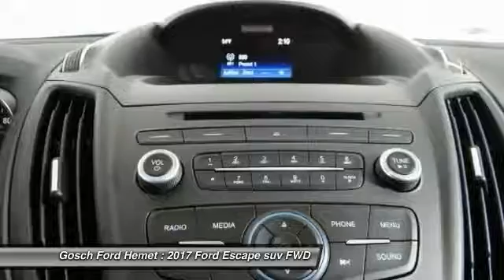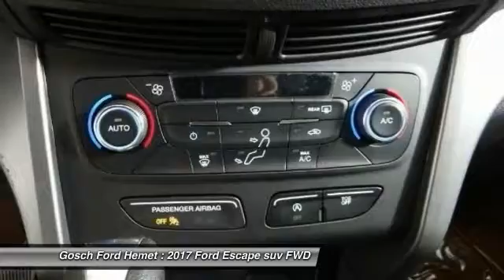2017 Ford Escape HEMET BEAUMONT MENIFEE PERRIS LAKE ELSINORE MURRIETA F17397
2017 Ford Escape SE FWD

GOSCH FORD HEMET PROUDLY SERVING HEMET, BEAUMONT, MENIFEE, PERRIS, LAKE ELSINORE, MURRIETA, AND SURROUNDING SOUTHERN CALIFORNIA LOCATIONS. THIS WHITE 2017 Ford ESCAPE IS EQUIPPED WITH A 1.5L Ecoboost Engine, AUTOMATIC TRANSMISSION, AND RECEIVES AN ESTIMATED 23 City/30 Hwy MPG. GOSCH FORD HEMET 150 CARRIAGE CIRCLE HEMET CA 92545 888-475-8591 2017 Ford ESCAPE SE FWD Gosch Auto Group is excited to offer this 2017 Ford Escape. This SUV gives you versatility, style and comfort all in one vehicle. This is about the time when you're saying it is too good to be true, and let us be the one's to tell you, it is absolutely true. Based on the superb condition of this vehicle, along with the options and color, this Ford Escape SE is sure to sell fast. Just what you've been looking for. With quality in mind, this vehicle is the perfect addition to take home. Please contact the Gosch Auto Group for more information. Stock #: F17397 | VIN: 1FMCU0GD8HUC38740 | 2017 Ford Escape SE FWD Gosch Ford Hemet